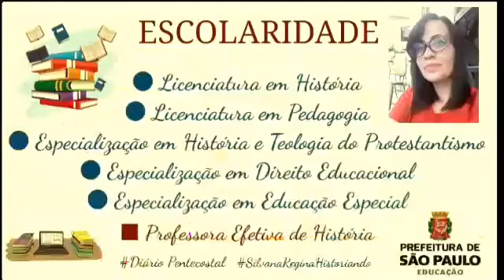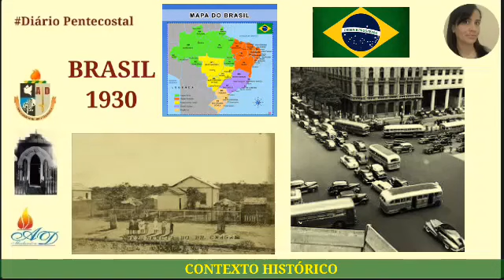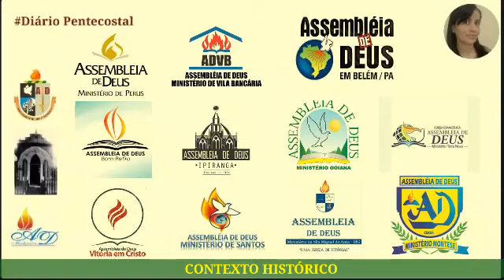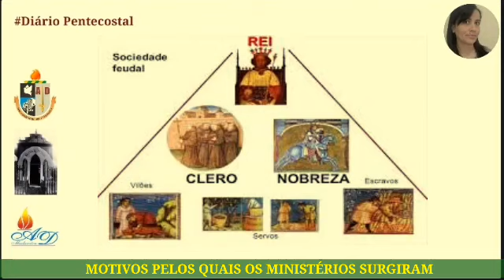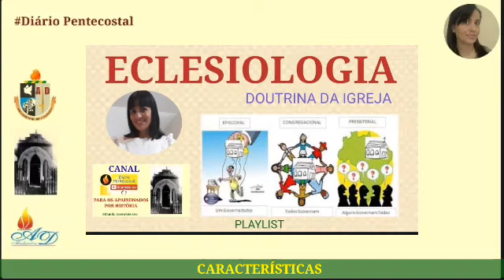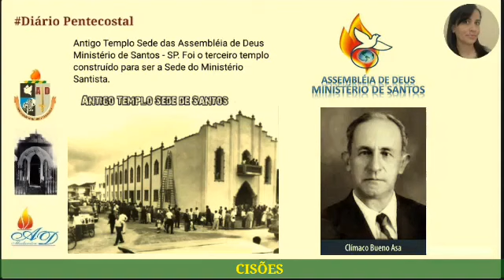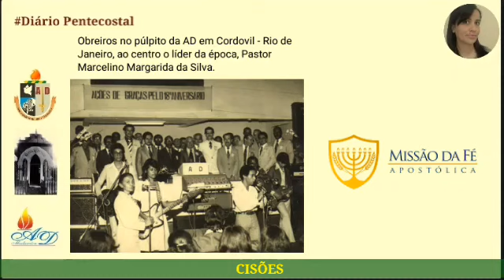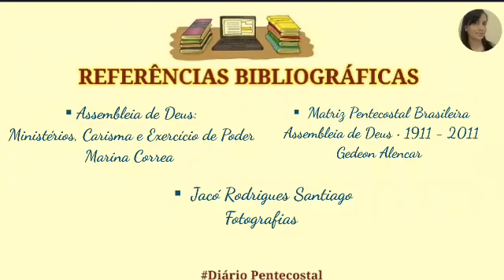MINISTÉRIOS ASSEMBLEIANOS: QUANDO E POR QUE SURGIRAM?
Neste vídeo, você ficará sabendo como e porque os Ministérios surgiram.